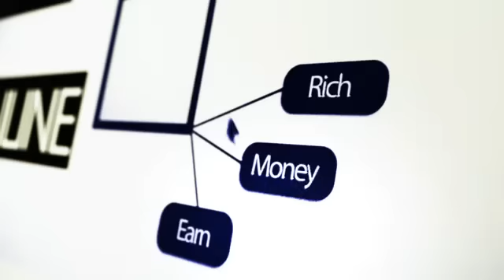Alex Moore -Premier/Apex Account Manager, Team Lead, ClickBank